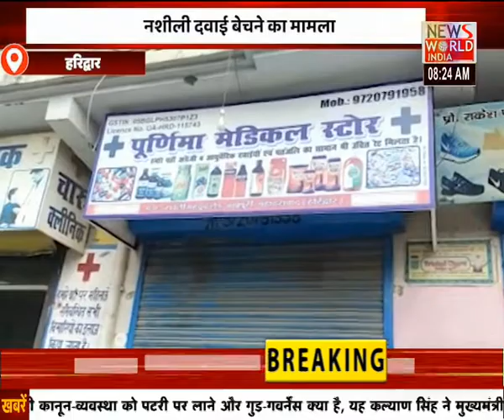News World India Live :good morning india LIVE | Latest News | Hindi News | Breaking News